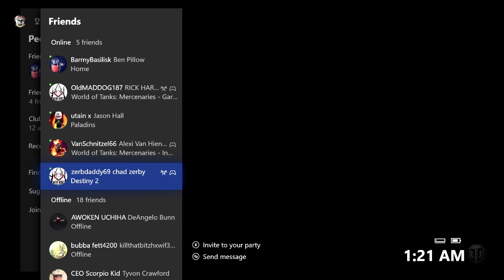GOT DAM FUN BATTLES PODCASTS